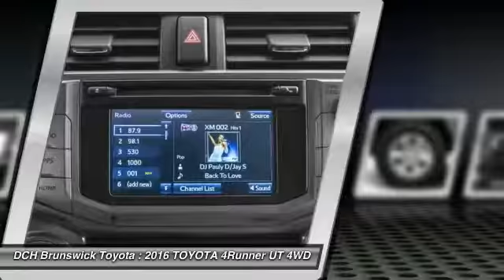2016 TOYOTA 4Runner BT62359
2016 TOYOTA 4RUNNER North Brunswick, NJ
Stock# BT62359

1504 US Route 1 North

BACK-UP CAMERA, 4X4, LEATHER, NAVIGATION, BLUETOOTH, HEATED FRONT SEATS, MOONROOF, MP3 Player, KEYLESS ENTRY, SAT RADIO, PREMIUM PACKAGE, ALLOY WHEELS!. Redesigned for 2016, the Toyota 4Runner is stylish business to casual SUV that can truly do it all. On the road, the drivetrain on the 4Runner shines. The ruggedt 4Runner boasts a bigger grill, curves, and bold face that is ready for adventure. It keeps the standard brisk acceleration with a 4.0-Liter, 270 Horsepower V6 engine mated to a smooth-shifting 5-speed automatic transmission. 4Runner appears in several trims, including the new TRD Pro edition. Maximum towing capacity for the 4Runner is 4,700 pounds. Keeping true to its rugged heritage, it has an upright windshield, long roofline and nearly vertical liftgate, which contributes to a sturdy appearance. With bulging fenders and 9.6 inches of ground clearance in the 4-wheel-drive version, the 4Runner shows off its rugged personality. Access to the rear cargo is through a single-piece liftgate with a unique power rear window. For transporting your gear, it can hold an impressive 47.2 cubic feet of cargo when the rear seats are up. Once inside, you will find that the cabin of the 4Runner interior is both functional and inviting. Drivers will welcome the updated interior with clear instrumentation with large buttons, luxurious leathers, and rotary knobs for climate and audio controls. There's a soundtrack to every adventure. You won't miss a beat with 4Runner's standard Entune Audio Plus system: a 6.1-in high-resolution touch-screen display, AM/FM CD player with MP3/WMA playback capability, auxiliary audio jack and USB port with iPod connectivity